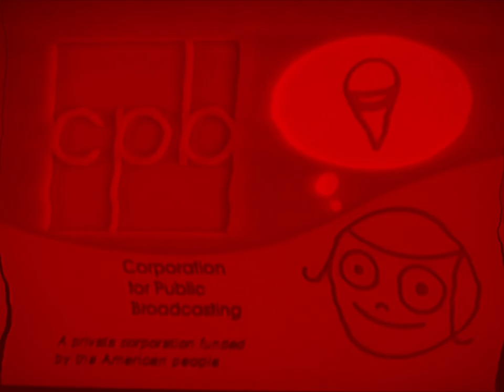PBS KIDS Funding Effects - Preview 2